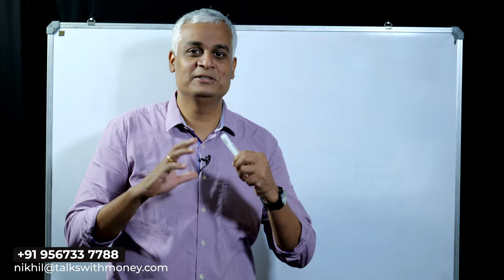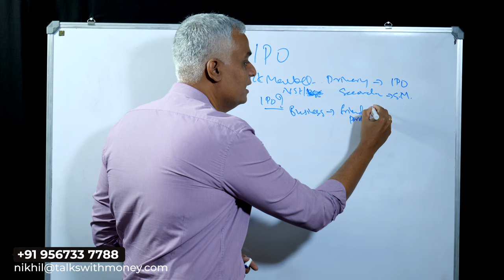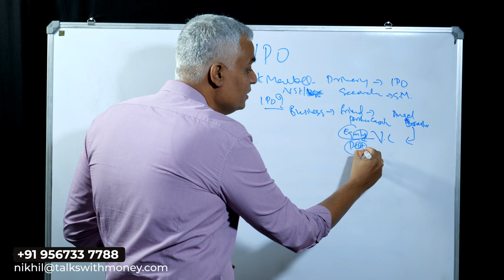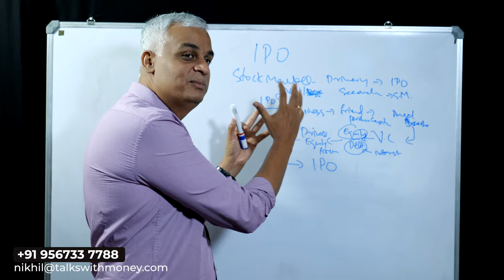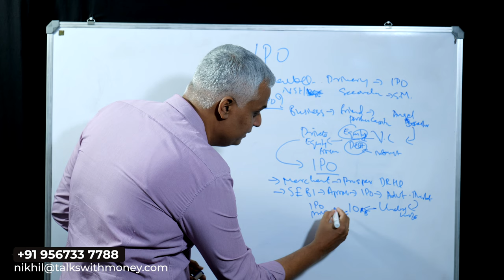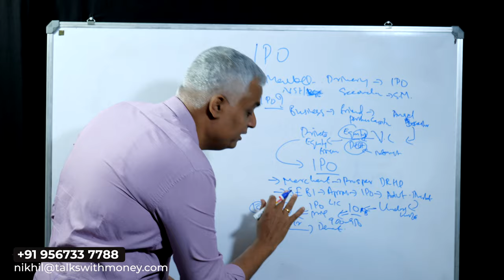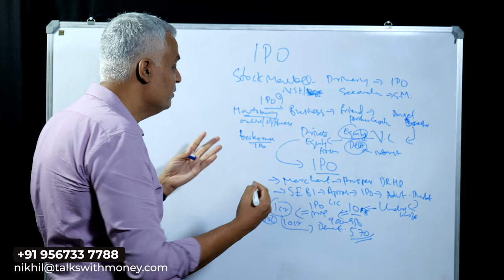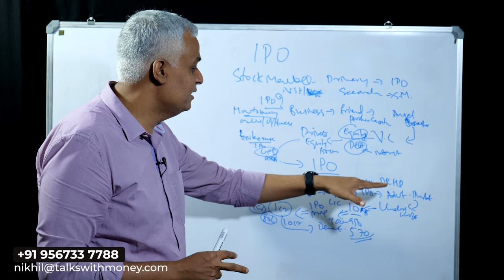എന്താണ് IPO | IPO ലാഭകരമാണോ? | എങ്ങനെ IPOയിൽ നിന്നും ഷെയർ വാങ്ങാം | How to Buy Shares from an IPO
In this informative video, we delve into the world of IPOs (Initial Public Offerings) to help you grasp the concept, understand their profit potential, and learn how to buy shares during an IPO.

An IPO, or Initial Public Offering, is the process by which a private company offers its shares to the public for the first time, transitioning from a privately held entity to a publicly traded company. This significant event allows individuals like you to become shareholders and potentially profit from the company's growth and success.

But is an IPO profitable? It's important to note that investing in an IPO comes with risks and rewards. While some IPOs can generate substantial returns for early investors, others may not perform as expected. Therefore, it's crucial to conduct thorough research, analyze the company's fundamentals, and assess market conditions before considering an IPO investment.

So, how can you buy shares from an IPO? We'll guide you through the process step by step. First, you need to open a brokerage account with a trusted and reliable brokerage firm. Next, you'll need to keep an eye out for upcoming IPOs that interest you. Various financial news sources and online platforms can provide IPO calendars and details.

Once you've identified a desirable IPO, you can place an order to buy shares through your brokerage account. However, it's essential to understand that IPOs can be highly sought-after, and shares may be limited. Therefore, it's crucial to be prepared and ready to submit your order as soon as the IPO opens for public trading.

Join us in this video to gain a comprehensive understanding of IPOs, their profit potential, and learn how to buy shares from an IPO. Remember, investing in IPOs requires careful consideration and due diligence, so it's wise to consult with a financial advisor or do thorough research before making any investment decisions.

Don't miss out on the opportunity to broaden your knowledge and make informed investment choices.